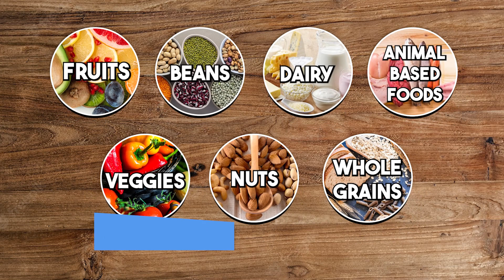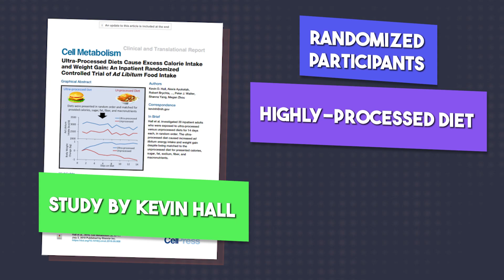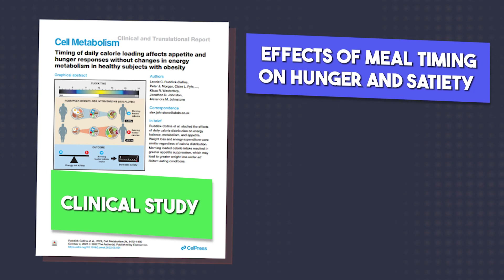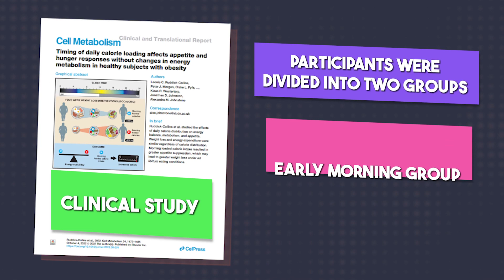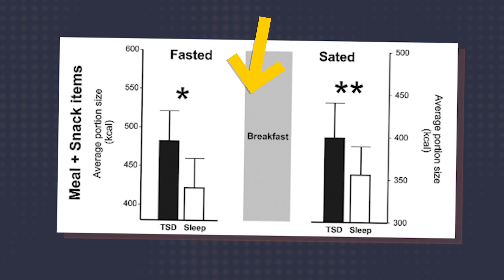Science-Based Strategies to STOP Overeating and Snacking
About me: I'm a Nutrition Sciences Ph.D. and fitness enthusiast. My goal is to provide you evidence-based tips and strategies to help you improve your physique, get stronger, feel better, and optimize your health.

In this video, I discuss science-based strategies to help you reduce overeating and mindless snacking to make reaching your weight loss goals easier. These include focusing on eating more whole unprocessed foods, consuming higher protein, keeping trigger foods out of the house, and working on improving your sleep.